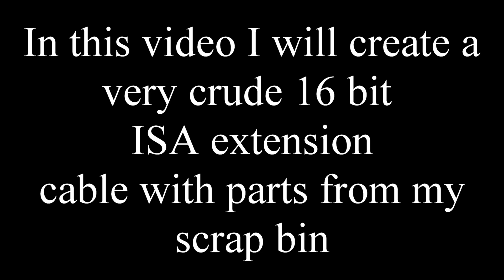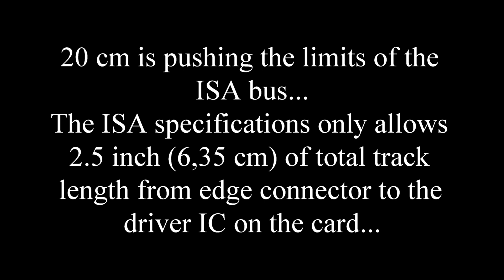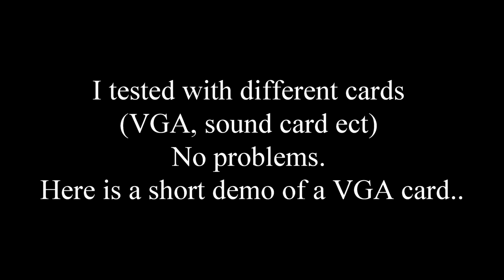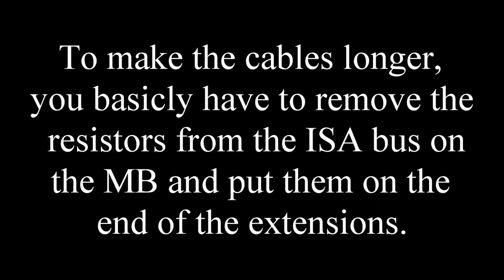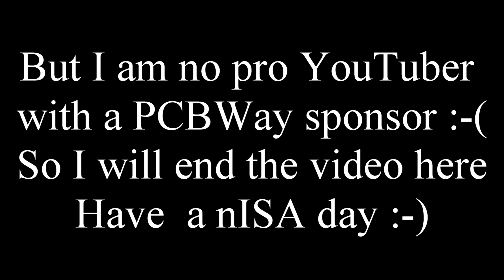Crude 16 bit ISA extension cable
This is just a short video about
 a crude ISA 16 bit extension cable
 that i created.
It is a reply to Tony359's
video about his ISA